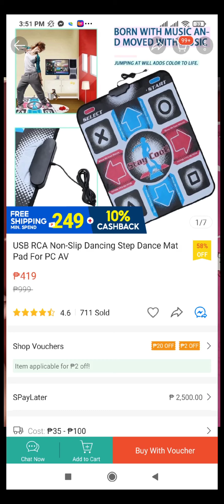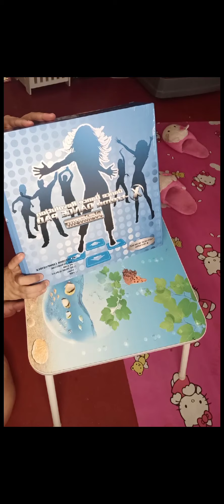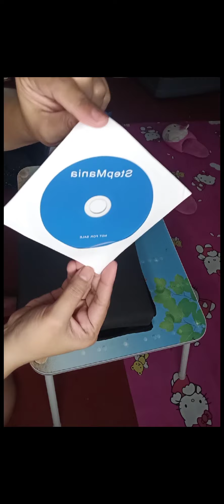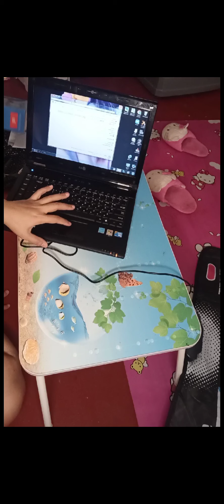UNBOXING DANCE REVO GAMING PAD USE FOR EXERCISE AND ENTERTAINMENT